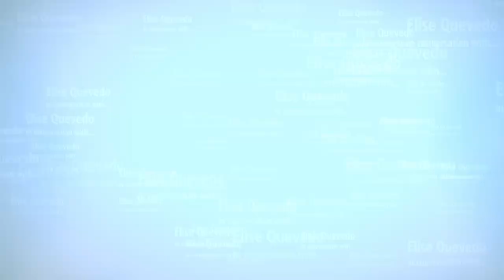Elise Quevedo in conversation with Antonio Grasso, B2B Influencer & DBI CEO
Interview "Elise Quevedo in conversation with Antonio Grasso, B2B Influencer & DBI CEO"

Thank you Antonio for the chat!

Antonio Grasso is regarded as one of the top influencers in the digital world. His ethical vision with regards to digital transformation has seen him active on numerous social channels all dedicated to spreading knowledge, most particularly to developing countries.  Antonio’s aim is that others should understand the concept of digital transformation that is transforming the world as we know it, and his social media engagement in this regard focusses on spreading content on new, emerging technologies and their uses to secure a better future.

Antonio Grasso, besides his active social media engagement, is the founder and CEO of Digital Business Innovation, an Italian startup. He has over 35 years’ worth of experience in the field, handling numerous real-life projects in the field of information technology for both Enterprise and Public sectors.